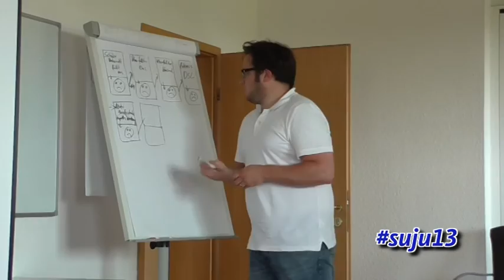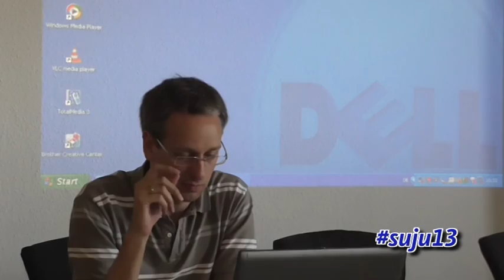SUmmer JUniversity 2013 der JU RLP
Die diesjährige SUmmer JUniversity der Jungen Union Rheinland-Pfalz fand vom 05. - 06. Juli in der Sportschule in Bitburg statt.

Gastgeber waren die SU RLP (Schülerunion) und JU RLP (Junge Union)

Auf dem Programm standen drei unterschiedliche Workshops, sowohl zum Veranstaltungsmanagement, als auch zu Social Media und zur Filmtechnik.

Besonders in Sachen Videos und Kurzfilme wird die JU RLP in Zukunft vermehrt arbeiten, um auch für Außenstehende einen besseren Einblick in die Arbeit in der JU zu bieten.